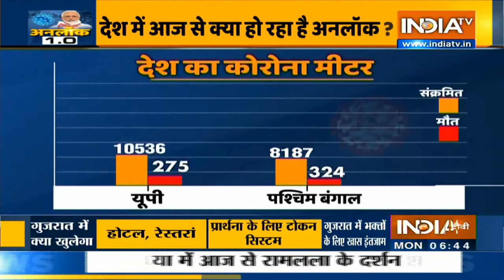COVID-19 Unlock 1.0: आज से खुलेंगे धार्मिक स्थल, नियमों के बंधन में होंगे दर्शन | IndiaTV News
आज से सभी प्रकार के धार्मिक स्थलों को खोल दिया जाएगा। प्रशासन द्वारा गाइडलाइन जारी करने के बाद धार्मिक स्थलों में तैयारियां तेज कर दी गई हैं। समितियों के संचालक और श्रद्धालुओं को नियमों का पालन करना होगा। जिससे कि कोरोना वायरस का संक्रमण न फैल सके।

ndiaTV LIVE | Hindi News 24*7 LIVE | इंडिया टीवी LIVE